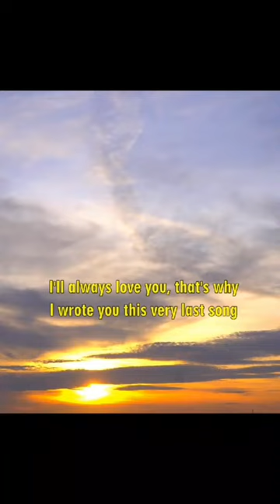Ocean And Engines- NIKI, Lirik Dan Terjemahan Bahasa Indonesia, Story